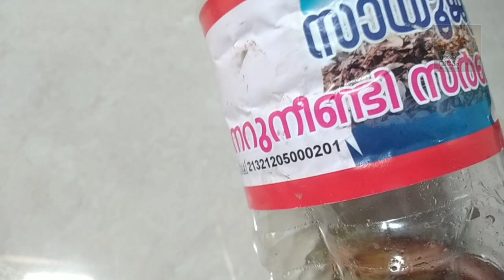പാൽ സർബത്ത് ഉണ്ടാക്കാൻ അറിയില്ല എന്ന് ഇനി ആരും പറയരുത്. ഇതുപോലെ ഉണ്ടാക്കൂ